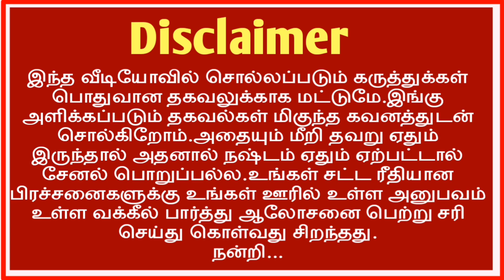மகிழ்ச்சி செய்தி!/ போலி பத்திரம் தயாரித்து அபகரிக்கப்பட்ட நிலம் 2 மாதத்திற்குள் மீட்பு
பட்டா மற்றும் பத்திரம் வேறுபாடு எப்படி சரி செய்வது /பட்டா அளவு பத்திரத்தில் குறைகிறது /# joint patta to single patta பத்திரம் செக்குபந்தி சரி செய்வது எப்படி /பத்திரம் சர்வே எண் பிழை சரி செய்வது எப்படி /பட்டா உட்பிரிவு செய்வது எப்படி /தாய் மூல பத்திரம் சரி பார்ப்பது எப்படி /பிழை திருத்தல் பத்திரம் பதிவு கட்டணம் எவ்வளவு /பவர் பத்திரம் ரத்து செய்ய என்ன செய்வது /பத்திரம் காணவில்லை /சொத்து பத்திரம் சான்றிட்ட நகல் /பத்திரம் நகல் இசேவை மக்கள் சேவை மையம் மூலம் எடுப்பது எப்படி மற்றும் கட்டணம் எவ்வளவு
Patta name transfer procedure in tamil/patta transfer/patta transfer procedure in tamilnadu/# கூட்டு பட்டாவை தனி பட்டாவாக பிரிப்பது எப்படி Deed orginal illamal Patta Name transfer/patta chitta tamil/Encumbrance certificate in tamil/needs of encumbrance certificate in tamil/Poli mosadi Patta pathiram rathu seivathu yeppadi/போலி பத்திரம் ரத்து செய்வது எப்படி/Natham patta poramboke land/Joint Patta to Individual Patta/பூர்வீக சொத்துக்கு பட்டா பெயர் மாற்றம் நகல் பத்திரம் வைத்து /Fmb/Adangal /சிட்டா/பத்திரப்பதிவு செய்ய தேவையான ஆவணம்/பட்டா பெயர் மாற்றம் செய்ய தேவையான ஆவணம் /பட்டா சிட்டா அடங்கல்/பட்டா இல்லாமல் பத்திரம் பதிவ/பட்டாவை ரத்து செய்ய புகார் மனு எங்கு கொடுப்பது/பட்டா வாங்க ரிட் வழக்கு